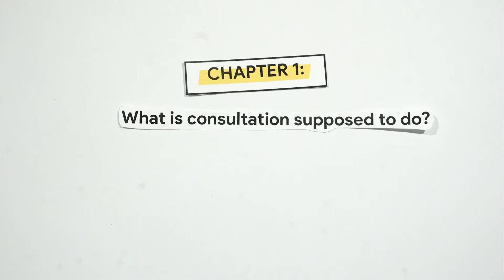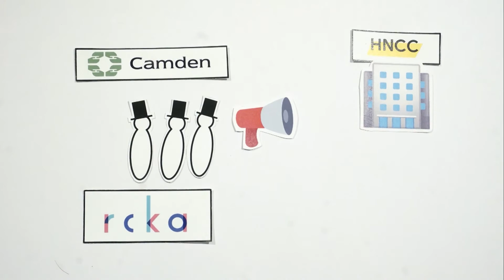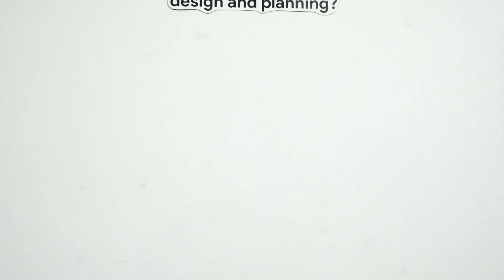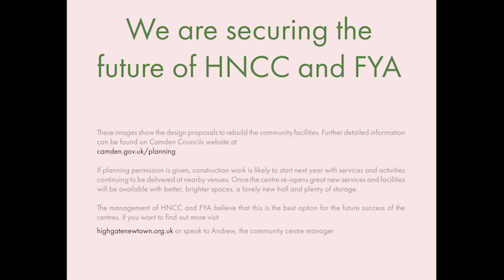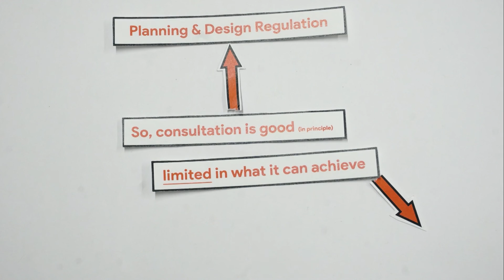Making Cities: Highgate Newtown Community Centre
This film was produced by students undertaking the module 'Making Cities' in 2019/20. Highgate Newtown Community Centre is an existing community facility that dates from the 1960s. The film explores the process of change for a potential replacement building arising from the provision of new public housing, and focuses on the processes of public engagement during the planning and design stages.

This film, along with the 3 other examples of student work available on YouTube, should give you a flavour of the diversity of projects and themes addressed by the students, and the range of techniques used to communicate the issues raised.

Making Cities is a unique module at The Bartlett, in that it is the only opportunity for all those undertaking undergraduate programmes in Planning to work alongside students studying Architecture or Construction and Project Management. It aims to build a shared understanding of the importance of interdisciplinary collaboration in the shaping of the built environment at all scales, and uses live and recent projects in London as the basis of lectures, seminars and coursework. Students work in small mixed teams to research assigned projects that exemplify important contemporary themes, and communicate their findings through the production of short films together with group and individual written reports.

Please note that these module details pertain to the 2019/20 running of the module. We cannot guarantee module availability.